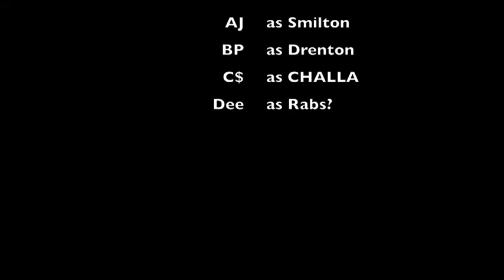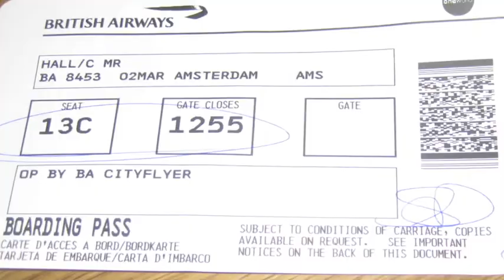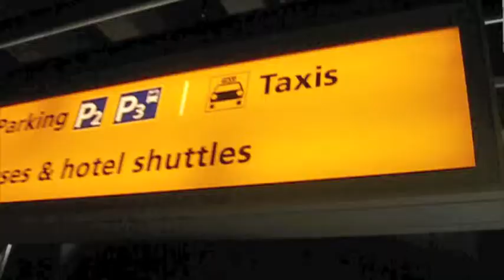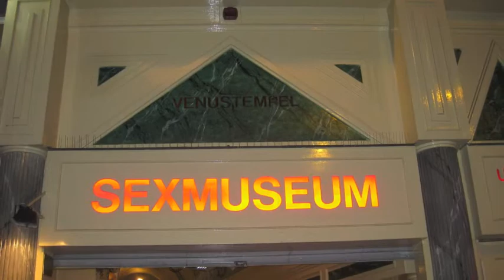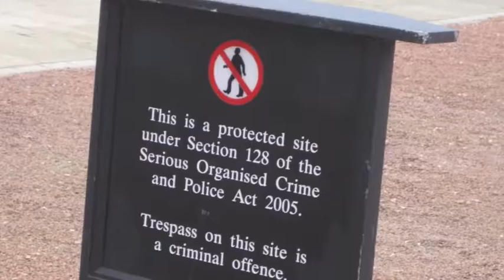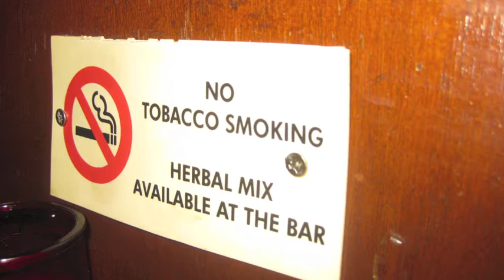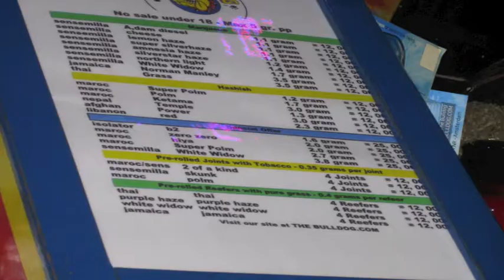Dee Boys Go International Large